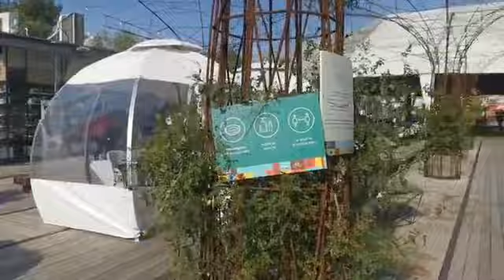איגלו'ס במתחם התחנה הראשונה בירושלים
צילום: מתחם התחנה הראשונה
בדצמבר 2020 השלימה הנהלת מתחם התחנה שדרוג של תחום האוכל והכניסה 5 פוד טראקים ש"מדברים ירושלמית" והברקה החדשה – קפסולות איגלו'ס שקופות המאפשרות פרטיות במרחב הפתוח, כמו גם ישיבה בקפסולות עם אוכל הנלקח בטייקאווי ממסעדות המקום